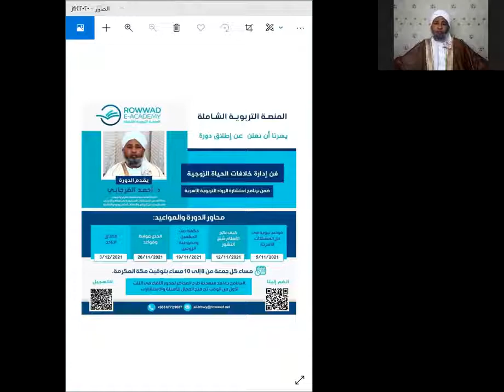المحاضرة الثانية كيف عالج الإسلام شبح النشوز د أحمد الفرجابي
من سلسلة محاضرات دورة (فن إدارة خلافات الحياة الزوجية) التي تقيمها المنصة التربوية الشاملة بتنظيم من أكاديمية الرواد الإلكترونية.